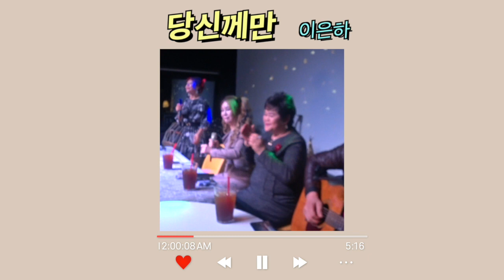당신께만 - 가수 이은하(원곡) - 라라예술단 송라영단장 커버 - 대니양의 색소폰트롯